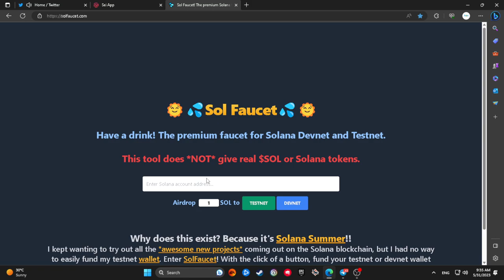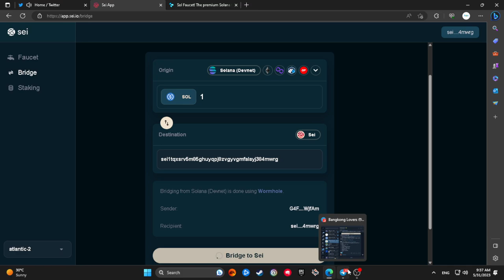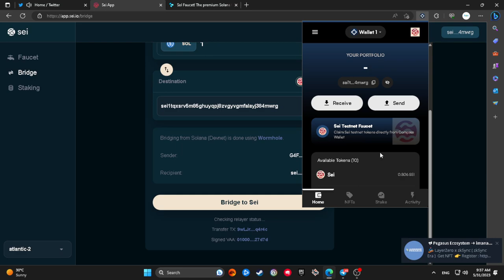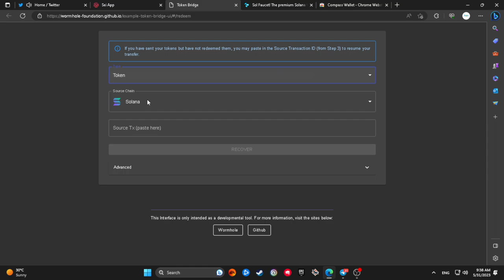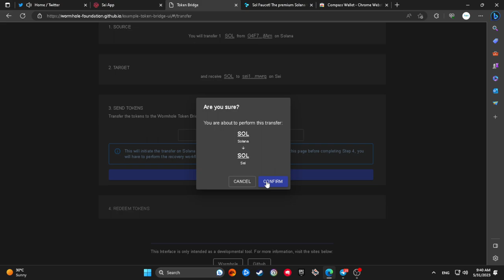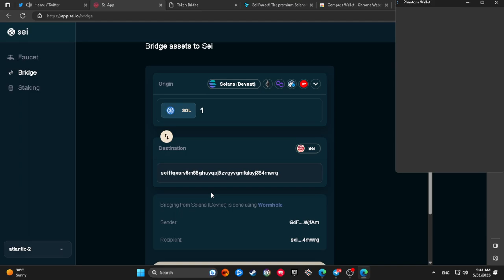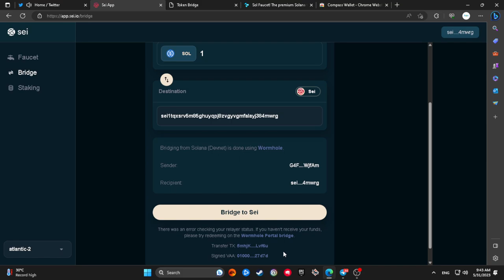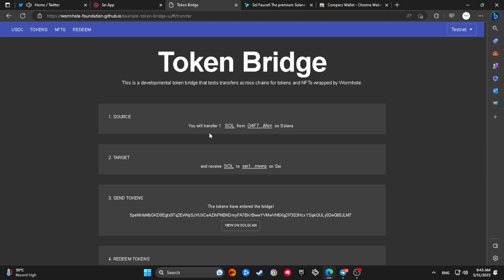SOL Bridge to SEI Testnet Tutorial